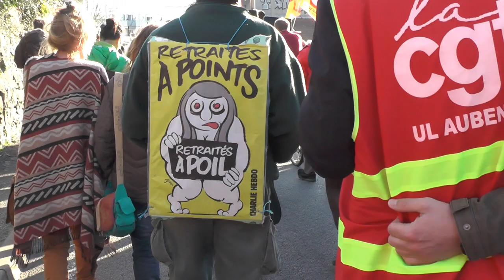Aubenas 9/1/2020 manif retraite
à Aubenas le 9/1 la manif contre la très mauvaise réforme des retraites annoncée par macron qui veut encore une fois casser le modèle social Français pour mieux servir ses petits amis banquiers et financiers